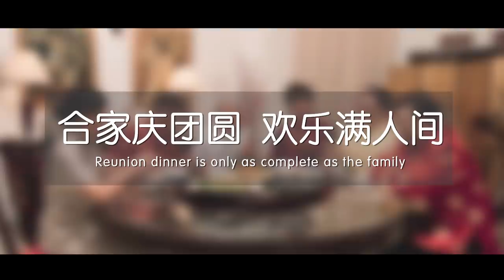Three generations. One reunion. And a whole lot of drama.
Gong Xi Fa Cai from Yes 4G.